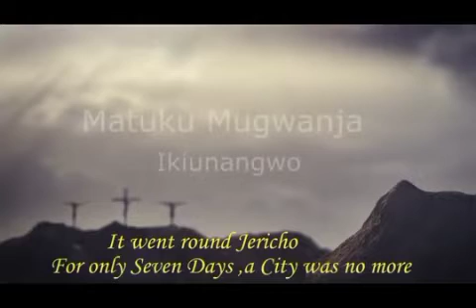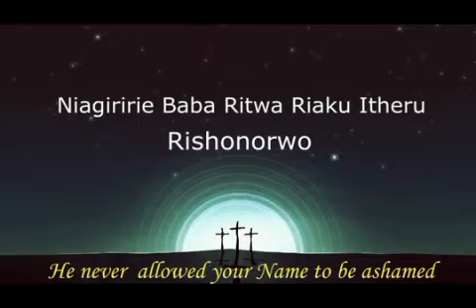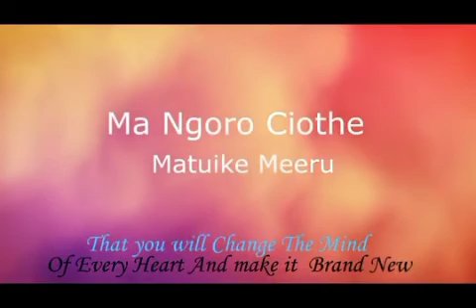uhoti wa Jehova owe Murungu Mwene Nyaga kuinainia athamaki na Atongoria a Kanitha Kenya